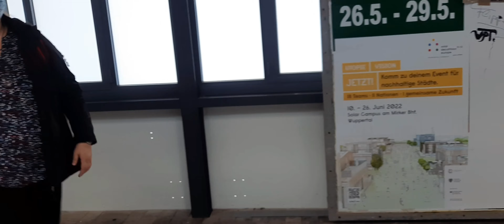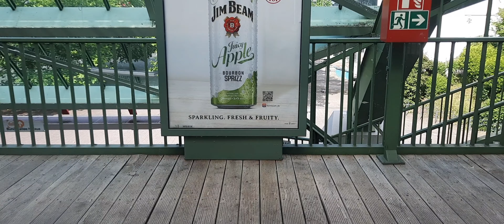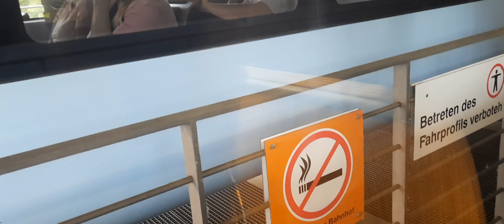Wuppertaler Kirmes am Zoo/Stadion 2022 - Vlog | MIX - IT!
Hey Leute!
Wir waren dieses Jahr auf der Wuppertaler Kirmes am Zoo/Stadion und haben euch nicht nur per Vlog mitgenommen, sondern auch im Livetstream auf Instagram. Für alle, die kein Instagram haben, haben wir ein paar Ausschnitte in dieses Video gepackt.
Und für alle, die nicht aus Wuppertal kommen, haben wir unsere Fahrt mit der Schwebebahn aufgenommen.

Auf WhatsApp sind wir unter der folgenden Nummer erreichbar, achtet dabei bitte auf unsere Öffnungszeiten:
Bitte tätigt keine Anrufe!

Wir wünschen euch viel Spaß mit dem Video und hoffen, es gefällt euch!
Lasst dafür gerne ein Like, Kommentar, sowie Abo da! :)

Euer
Tim und Manu